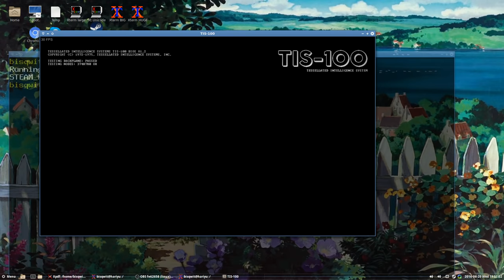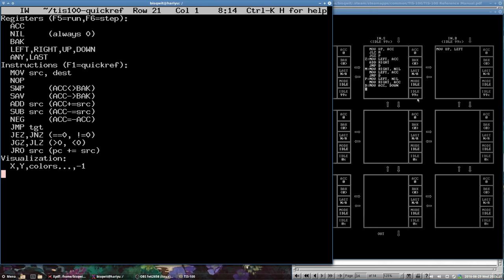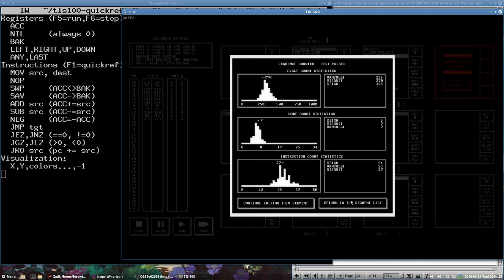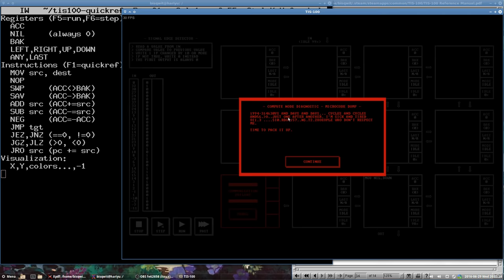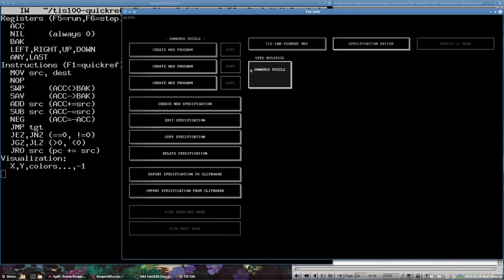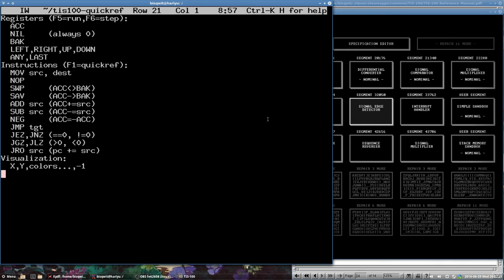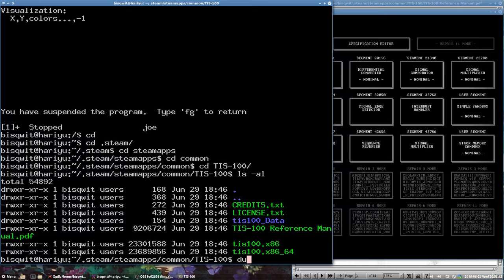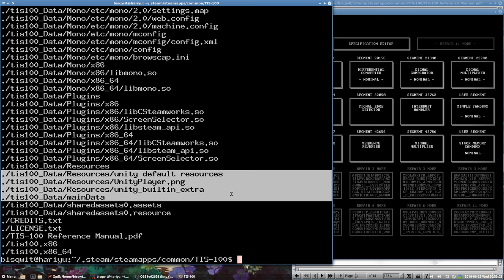Bisqwit’s first reaction to: TIS-100, the assembler coding game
In TIS-100, you “repair” modules by writing minimalistic assembler code, fight draconian system limitations, and compete against your peers. It runs on Linux! (And Windows and Mac OSX.) This video shows the first hour of my blind play. My first solutions are obviously not very clever, but the more time you spend, the smarter solutions you can devise.

TIS-100 was released on Steam in 2015 by Zachtronics.

The point of the game is to solve puzzles by writing short snippets of very minimalistic assembler code (even simpler than PIC16), and competing against your friends for code speed and code length.
It is an engaging way to learn the principles of assembler programming, and the very constrained and atypical platform provides challenge even to experienced programmers.

My current records (after about 91 hours of total playtime):
TIS-100:
00150(83–8–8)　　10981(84–4–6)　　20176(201†–5–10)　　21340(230†–6–20†)　　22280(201†–5–16)
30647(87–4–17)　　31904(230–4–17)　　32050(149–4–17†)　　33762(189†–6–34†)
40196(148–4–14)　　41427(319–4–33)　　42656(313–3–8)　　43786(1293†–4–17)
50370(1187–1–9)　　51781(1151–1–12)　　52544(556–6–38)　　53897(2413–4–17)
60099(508†–6–27†)　　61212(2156–5–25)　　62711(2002†–6–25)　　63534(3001※†–8†–91†)　　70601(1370–4–23)
TIS-NET:
00.526.6(№ 495‼¶–6¶–36¶)　　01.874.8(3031†–3–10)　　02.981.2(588–7†–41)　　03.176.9(№ 279¶–6¶–18¶)　　04.360.5(№ 120‼¶–4¶–20¶)
05.647.1(№ 2009¶–6¶–47¶)　　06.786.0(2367–4–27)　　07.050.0(№ 537¶–10¶–65¶)　　08.633.9(№ 789¶–8¶–36¶)　　09.904.9(№ 4610※¶–7¶–87¶)
10.656.5(№ 885¶–7¶–53¶)　　11.711.2(№ 1297¶–11¶–143¶)　　12.534.4(№ 1381¶–4¶–43¶)　　13.730.9(№ 1972¶–8¶–59¶)　　14.781.3(№ 976¶–7¶–62¶)
15.897.9(№ 646¶–10¶–82¶)　　16.212.8(№ 299‼¶–7¶–39¶)　　17.135.0(№ 3392※‼¶–6¶–77¶)　　18.427.7(№ 822¶–4¶–13¶)　　19.762.9(№ 1753¶–7¶–65¶)
20.433.1(№ 11842‼¶–10¶–84¶)　　21.601.6(№ 6472¶–8¶–39¶)　　22.280.8(№ 337¶–9¶–65¶)　　23.727.9(№ 1587¶–6¶–65¶)　　24.511.7(№ 420¶–10¶–45¶)
D.$A5R.5SRD..(№ 333‼¶–6¶–40¶)

† = someone on my friend list has a better record
‡ = thanks to Thumaszz for optimization ideas
¶ = nobody on my friendslist has completed this yet
‼ = does not pass random test every time, or passes test only because testcases are flawed
※ = horrible pessimal implementation that took hours and then hours to get working
№ = no-one on my friends list has completed this yet
Frankly these are rather average results when I look at the distribution bar-graphs. I am not very talented in that regard.

It took me 52 hours of in-game time to accomplish 100 % achievements completion. At 50 hours mark, all 51 puzzles were solved at least once.

P.S. This game reminds me of Manufactoria, a Flash game I spent a lot of time in many years ago. Im not going to do a video on that, since it was already done to death on TASVideos and I got sick and tired of it. Regardless, if you haven't seen it, check it out